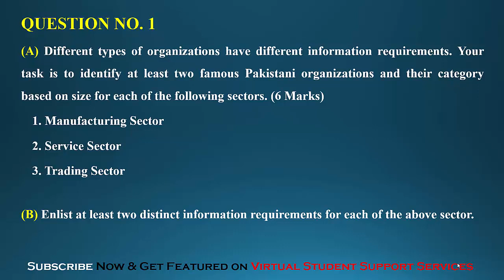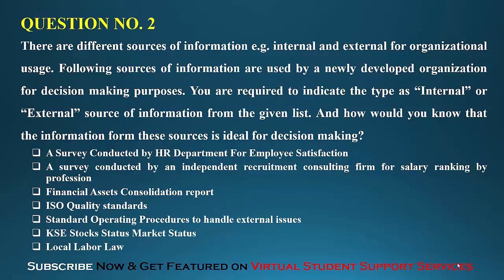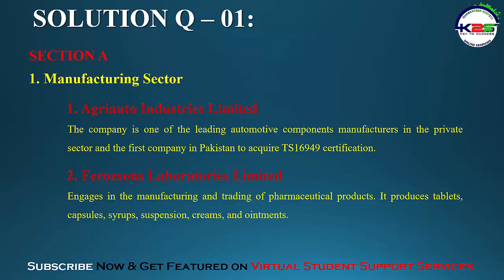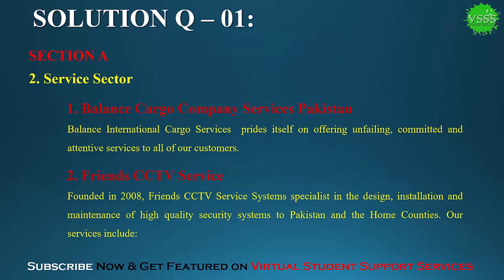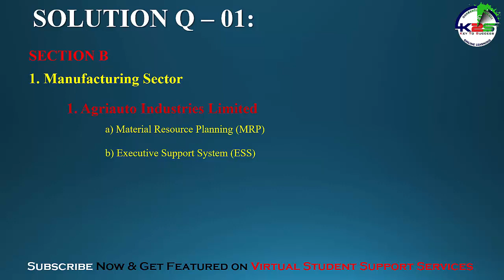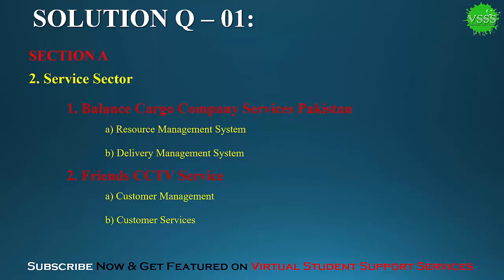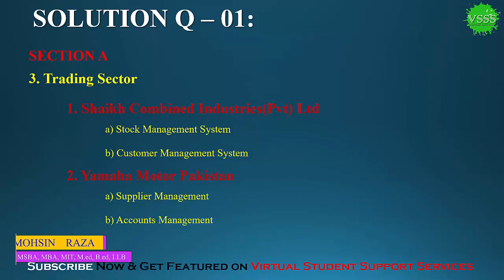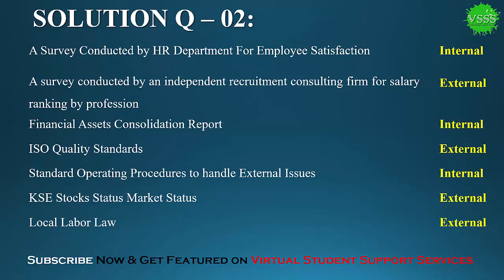SOLUTION Assignment No. 1 (CS507 - Information System) Spring 2020